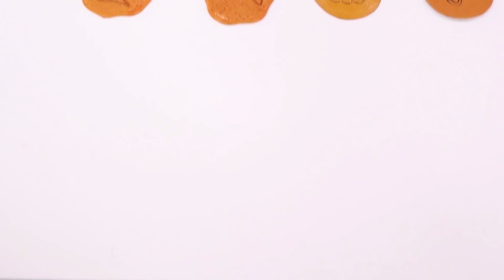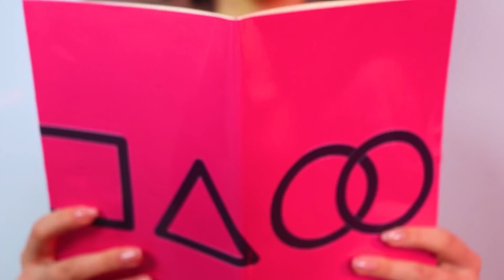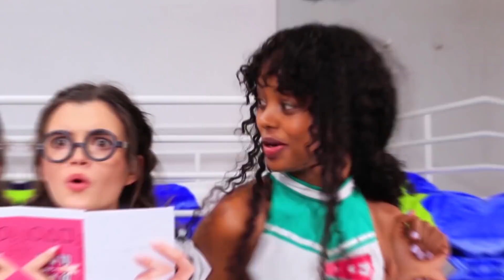Meu Crush Está Apaixonado por uma Garota Nerd no Round 6! Popular vs Impopular no Round 6!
Hoje, no Squid Game, há uma luta não apenas pelo prêmio principal, mas também pela popularidade. Assista a situações engraçadas em nosso novo vídeo.